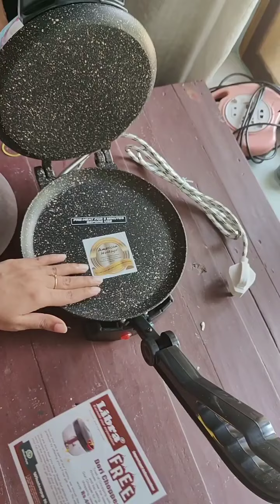Rotimaker| Make roti easily inthe roti maker| It is very useful to me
Libra roti maker.
How to makeroti easily.It is very easy.
See the video without skipping.